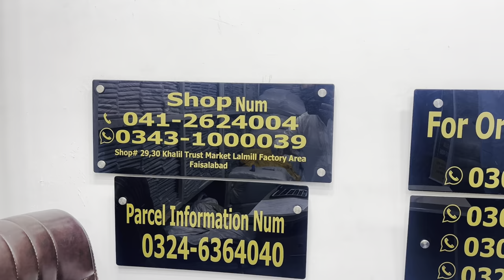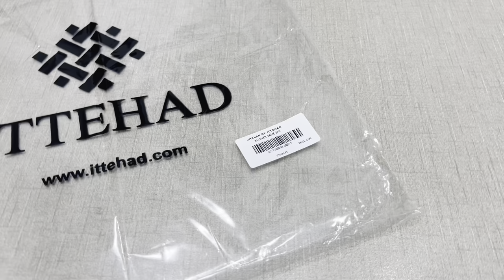ITTHEAD & Kayseria Magic: Stunning All-Over Print 2Pc | Shahbaz Fabric Store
Welcome to Shahbaz Fabric Store! 🌟

In this video, we showcase the exquisite ITTHEAD & Kayseria collection, featuring their magical all-over same print 2-piece outfits. These stunning designs are perfect for those who love vibrant prints and high-quality fabric.

🔹 Brand Highlights:

ITTHEAD: Known for its innovative designs and premium fabrics.
Kayseria: Celebrated for its artistic prints and impeccable craftsmanship.
🔹 What You'll See:

A close-up look at the intricate all-over prints.
The beautiful fabric quality and detailing of the 2-piece outfits.
Styling tips and ideas to make the most of these gorgeous prints.

We offer the latest in Pakistani fashion with a focus on quality and style.
A wide range of options for every fashion enthusiast.

📍 Visit Us:
Shahbaz Fabric Store

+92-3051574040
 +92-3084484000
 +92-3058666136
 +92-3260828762